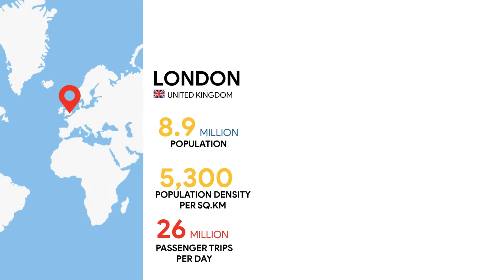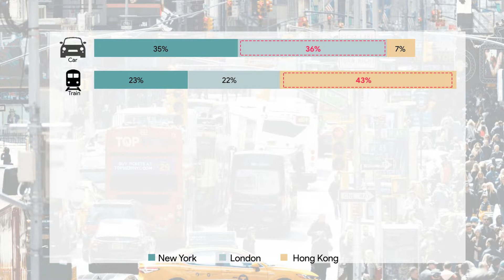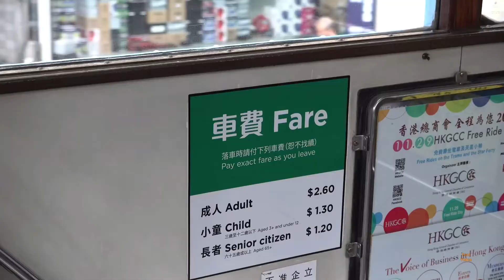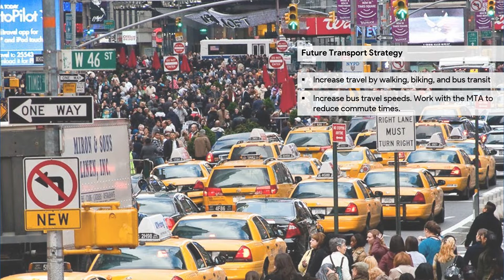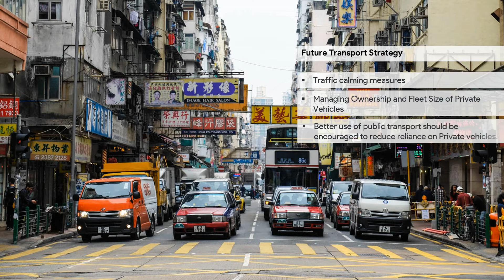Analysing Integrated Public Transport Transportation and mobility - CEPT University Students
Analysing Integrated Public Transport in International cities Transportation and mobility is the essence of Urban Life. The world is becoming smaller and more reachable with changing technologies and different modes of  transport. Better and efficient transport system is now key in sustaining any city. Let’s see how the major transportation system works across few major world cities: NY, London and Hong Kong.

A Short film by :
Vidhi Shah
Parth Rathod
Anu Ajith
Ruchi Bharadwaj
Eshwar Katabathini
Sourabh Anand
Khushbu Bassi

From: Summer Winter School, CEPT University